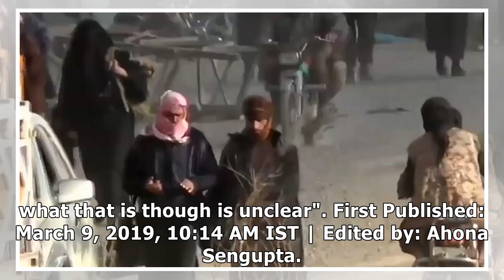'Never-ending' Numbers in Last ISIS Scrap Shock US-backed Fighters